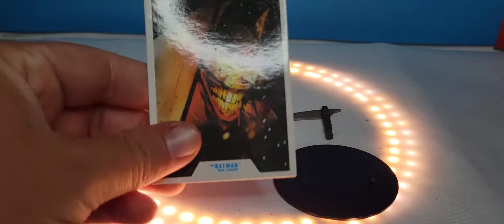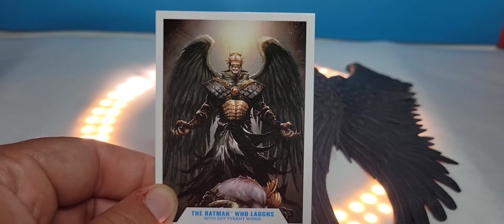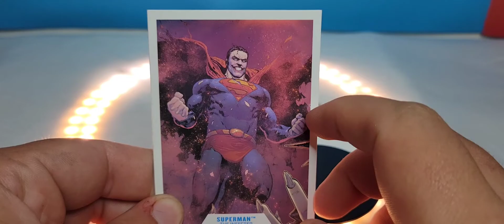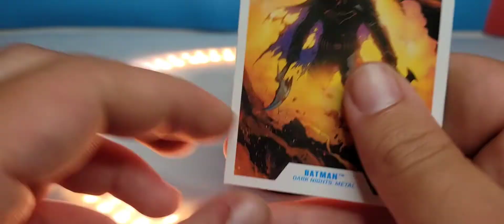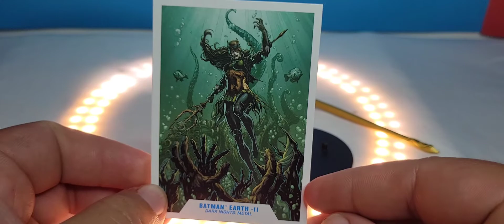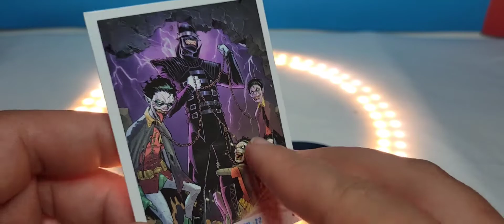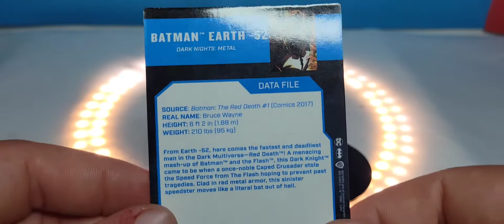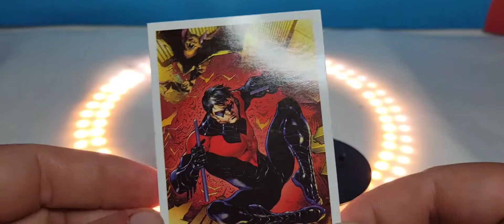Mcfarlane Toys 7" Dark Knights: Metal Action Figure Review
Today we will have a look at McFarlane Toys Dark Knights: Metal. I had a great time reviewing these figures for you guys, and I hope you guys enjoy this video. Let me know down in the comments what figure you would like to see next!

Pick this action figure up